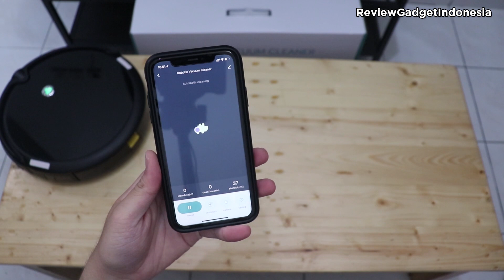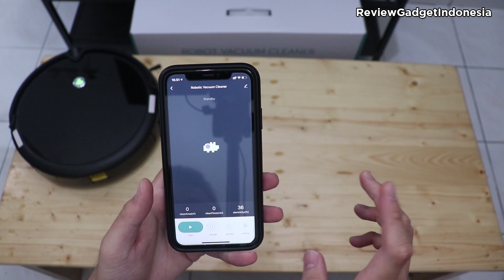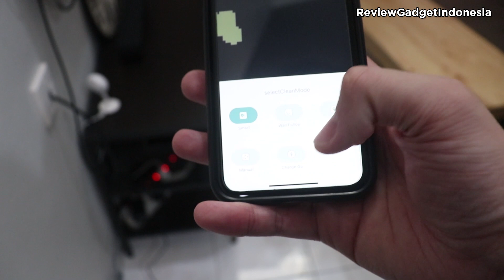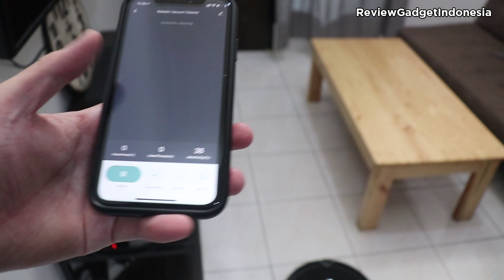Apa itu Robot Vacuum Cleaner - Review Bardi Smart Robot Vacuum Cleaner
Hello guys,
Pada kesempatan kali ini reviewgadget akan melakukan unboxing dan review produk Smart Wake Up Lamp dari Bardi, apakah memang sebagus itu??, langsung saja ditonton